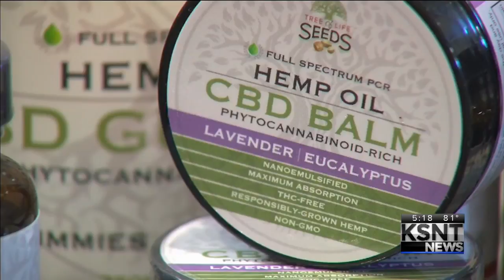Republican gubernatorial candidates explain their position on medical marijuana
The Republican candidates for governor explain their position on medical marijuana.